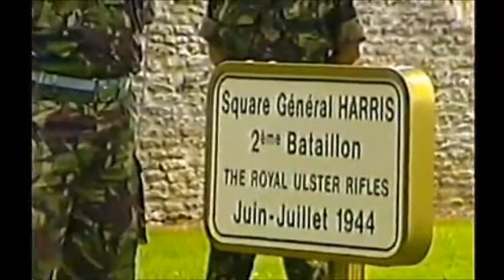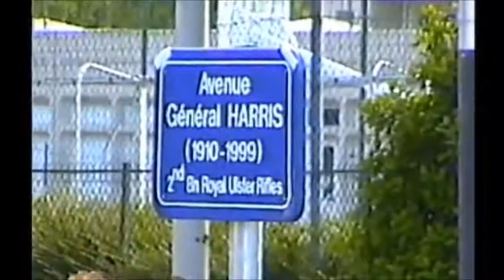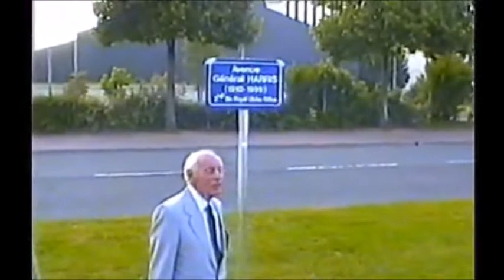Cyril Rand Cambs-en-Plaine and Caen June 2004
This little viedeo follows the Woodage family and Mr. Cyril Rand (2nd Battalion Royal Ulster Rifles 1944) to the inauguration of a memorial and a street naming to General Harris.